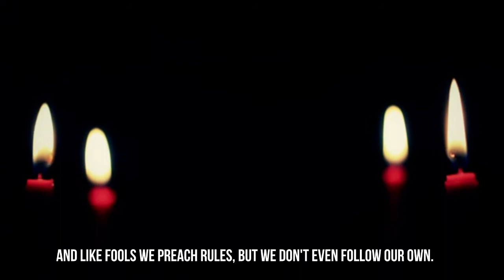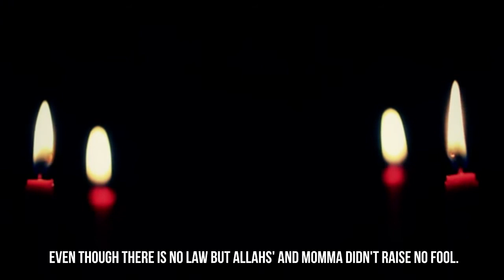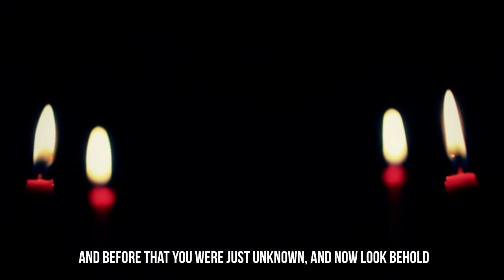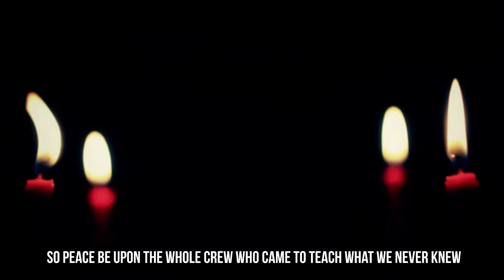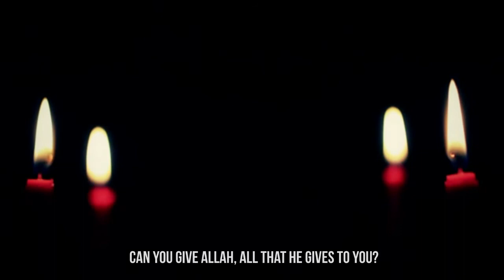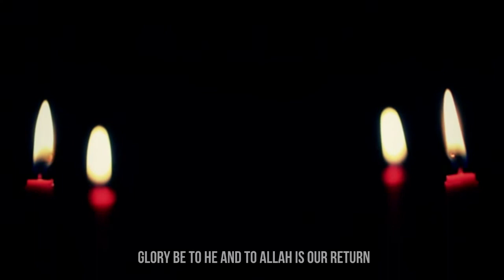WAKE UP! ᴴᴰ┇Boonaa Mohammed - Signs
Br, Boonna's Channel : Youtube.com/boonaa